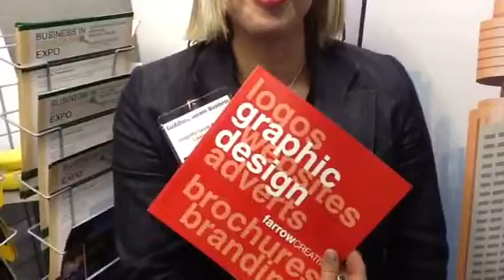What is branding by Samantha Farrow mybusinesstip from Guildford Business EXPO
16th May 2012 Spectrum Leisure Centre, Guildford.

Well done to thebestofguildford, Surrey Chamber of Commerce and Paul Webster for an excellent business expo... great stands, great venue, great people...

Find out where we are shooting business tips next at

Produced by @2020socialmedia @productshoot

Jon Davey
Director of Customer Experience
Social Media Directors
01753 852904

Hanif Khan
Managing Director
Video Shoot Productions